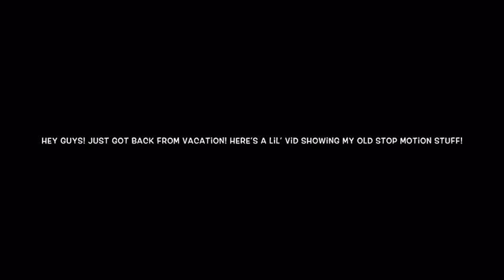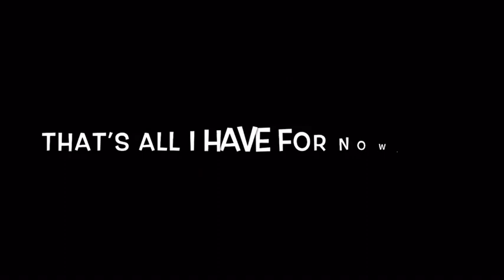Some old Stop Motion junk/IMovie test/ Filler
Got back from vacation 2 days ago, so here, have some filler content.